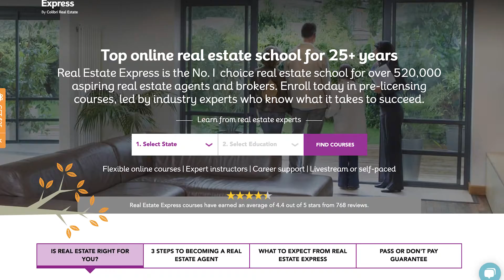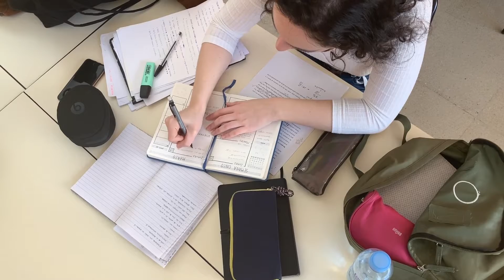How to Become a Real Estate Agent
How to Become a Real Estate Agent in 2021 (Florida edition)

0:00 - How to become a realtor in FL
0:14 - My experience using Real Estate Express
0:41 - FL Real Estate License Application Requirements/how to submit
1:57 - Real estate license state exam #1 STUDY tip!
2:27 - What is a Broker & why you NEED one as a realtor?

If you are looking to get into real estate or you already own real estate, you will benefit from watching this series. I will cover subjects like, home selling strategies, how to invest in real estate, real estate contracts and I'll even share how I got started in Real estate.

I hope you decide to follow along and find the information shared helpful! 😄

Graham Stephan Annamae Joy Kayla Dorsey Nicole Connell